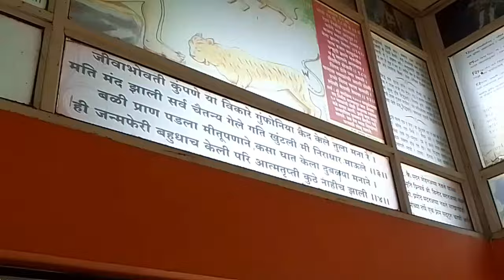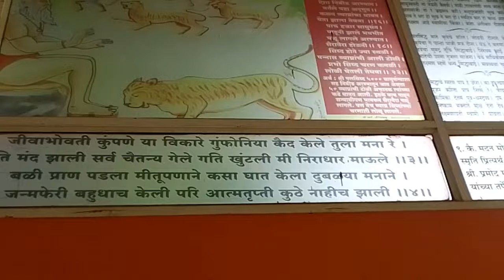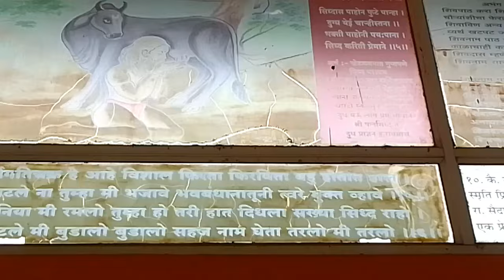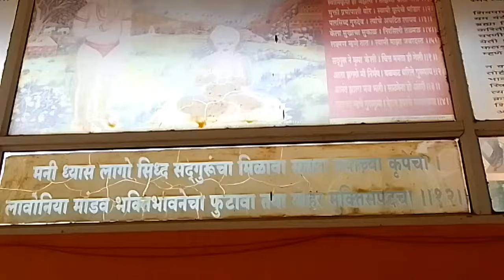प्राचीन पलसिद्ध स्वामी मठ साखरखेर्डा, ता. सिंदखेडराजा , जिल्हा बुलढाणा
नमस्कार मित्रांनो, आज आपण भेट दिली आहे विदर्भातील बुलढाणा जिल्ह्यातील सिनखेडराजा तालुक्यातील साखरखेर्डा या ऐतिहासिक गावाला या गावाला दोन हजार वर्षाहून अधिकचा इतिहास लावलेला आहे येथील पलसिद्ध स्वामी मठ येथे जाऊन आपण तेथील मठाधिपतींची भेट व मुलाखत घेतली तसेच पलसिद्ध स्वामी मठाचा सुमारे 1000 वर्षाचा इतिहास जाणून घेतला पलसिद्ध स्वामी यांचे मठ मंदिर व समाधी स्थान पाहिले या सर्व ल्वॉगसाठी विशेष सहकार्य लाभले ते मंगेश राजगुरू सर यांचे तसेच श्रीयुत गाताडे सर यांचे त्यांचे मनापासून आभार.
व्हिडिओ नक्की पहा व्हिडिओला लाईक शेअर आणि सबस्क्राईब करा 🙏🙏🙏